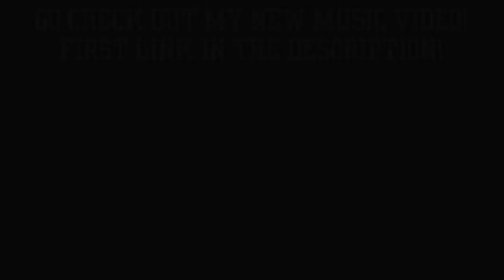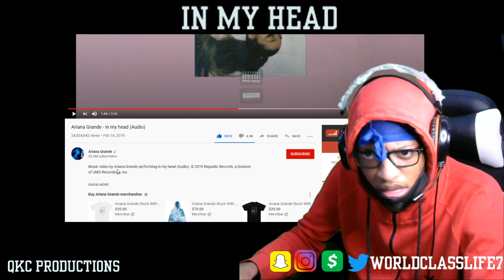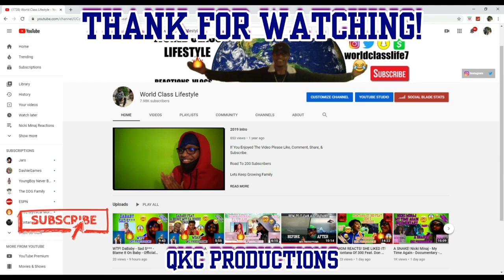Ariana Grande - In My Head - Offiicial Audio - REACTION